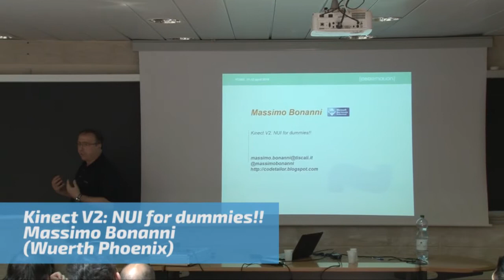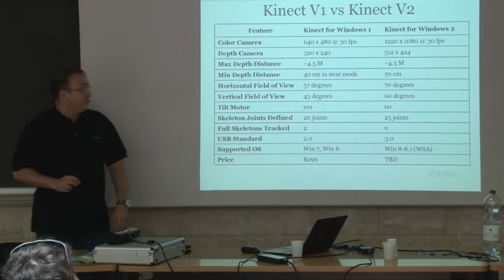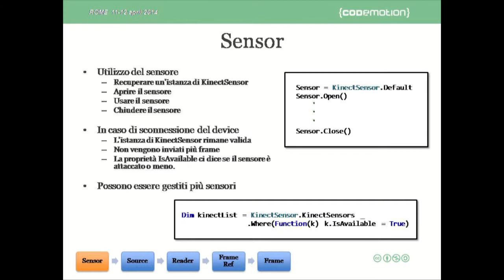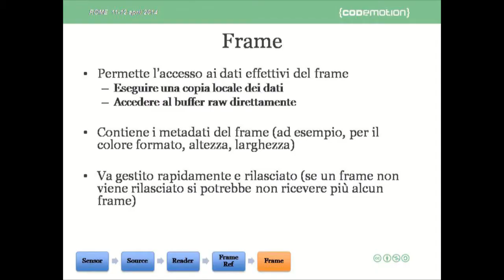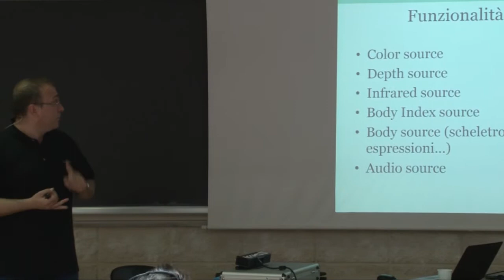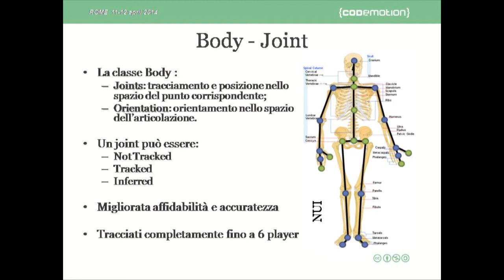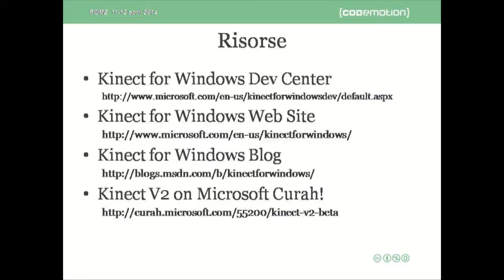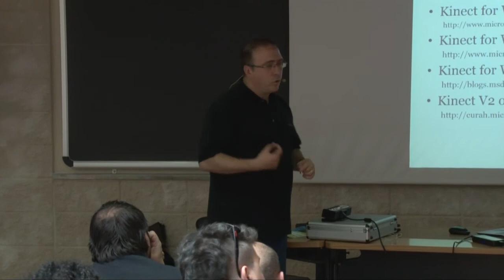Kinect V2: NUI for dummies! by Massimo Bonanni - Codemotion Roma 2014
La seconda versione del Kinect, nonostante sia ancora nella fase di beta, porta con se grandi novità sia dal punto di vista hardware che delle funzionalità. Una sessione per capire come è cambiato e cosa mette a disposizione per la realizzazione di interfacce NUI di nuova generazione.
Language: Italian